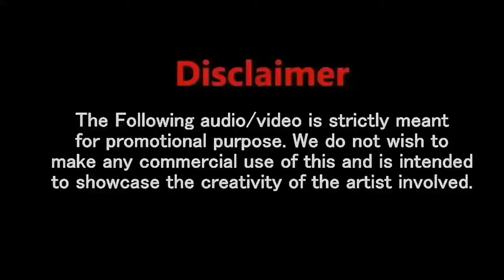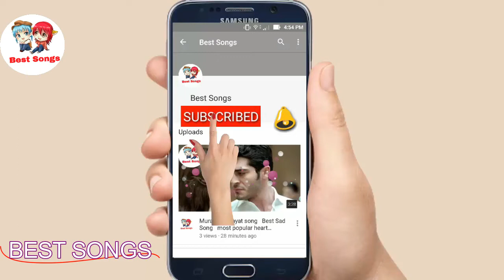Ha Yehi Hai Pyar 2017 Half Girlfriend Arjun K & Shraddha K Latest Full Video Song By Bes